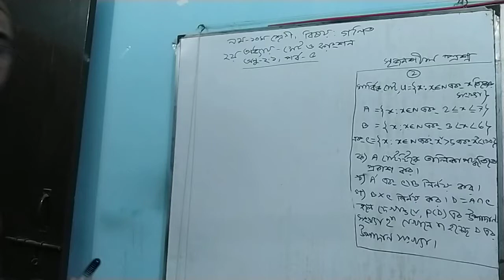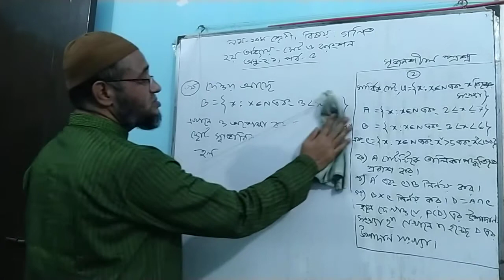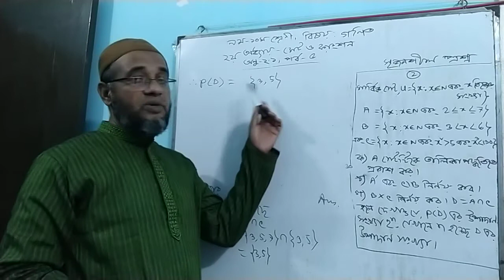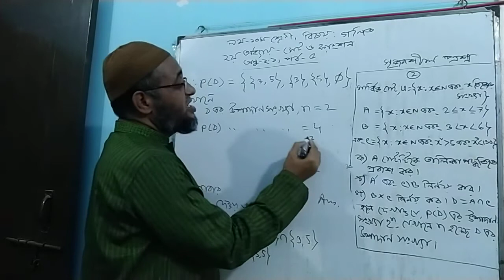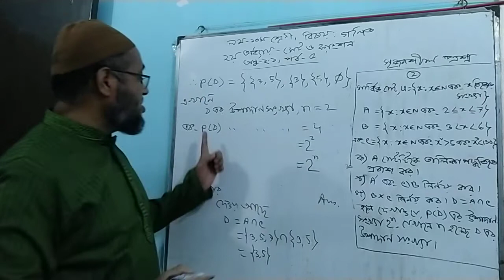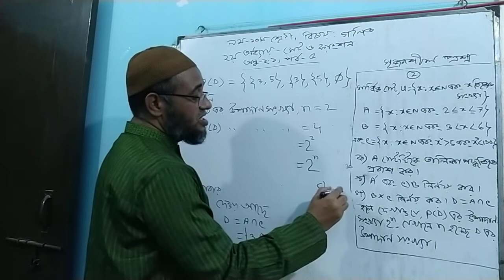Class: 9-10, Sub- Mathematics, Exc- 2.1, Part-5, By - Faruk Sir